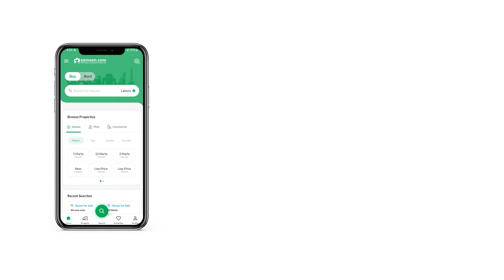200 SQYD HOUSE FOR SALE IN BAHRIA TOWN KARACHI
03 Bed Rooms Luxury Villa.

Precinct 11-A,

Villa Size 200-SQ.
Villa 300-SERIES.
Street 03.
Feature Corner Park Face Market.

Price 155,00000 -

Key Features

3 Bedroom with attach bath
Kitchen
Garage
Storeroom
Double T. V lounge
Drawing room
Dining Room
Tiled flooring
Solid Stylish Doors
Wooden Work
Servant quarter

Key Lifestyle and Convenience

Nearby Mosques
Nearby Hospitals
Nearby Schools and Colleges
Nearby Parks
Nearby Commercial
Contact the agent for more information.

For Details

Shahbaz Naseer.

Authorized Dealer.